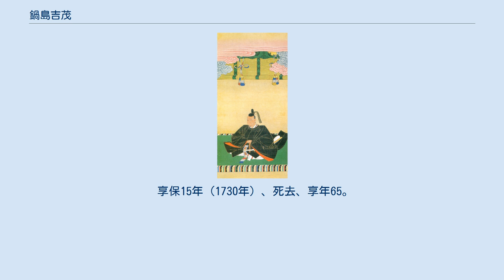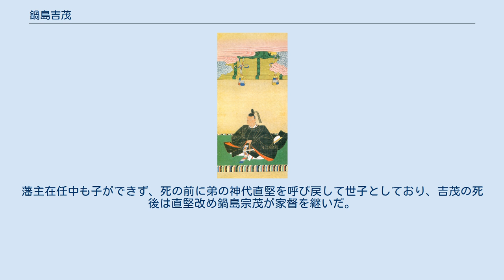鍋島吉茂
鍋島 吉茂（なべしま よししげ）は、江戸時代前期から中期にかけての大名。
肥前国佐賀藩4代藩主。
 寛文4年（1664年）、2代藩主・鍋島光茂の次男として誕生した。
初名は矩茂（のりしげ）。
 初め大叔父・神代直長の婿養子となって神代家を相続し、直利に改名した。
神代氏は元々筑後国にて大宮司を務めたという名族で、神代勝利の嫡男・勝良（長良）が鍋島直茂の弟・小河信俊（おがわ のぶとし）の子・家良（いえよし）を養子として迎えて以来鍋島一門と化しており、佐賀藩の家老を務めていた。
家良から常親、常利、常宣と続いた後は鍋島本家から養子を迎えることが続き、常利が勝茂の娘を妻としていた縁により同じく勝茂の子である直長が、そして直利が神代家の当主となった。
 しかし、3代藩主となっていた兄・綱茂には男子に恵まれず、跡取りがいなかったため、宝永2年（1705年）にその養子に迎えられた。
吉茂も同様に子がなかったため、神代家は弟の神代直堅（鍋島宗茂）が相続した。
 宝永4年（1707年）、綱茂の死去に伴い家督を相続した。
また、5代将軍・徳川綱吉の偏諱と鍋島家の通字により吉茂に改名した。
財政難の中、観頤荘を破却し財政改革に取り組んだ。
また、十五組の軍組織を整備、年譜類の編纂事業を行う。
享保11年（1726年）の火災で佐賀城が焼失した。
 享保15年（1730年）、死去、享年65。
藩主在任中も子ができず、死の前に弟の神代直堅を呼び戻して世子としており、吉茂の死後は直堅改め鍋島宗茂が家督を継いだ。